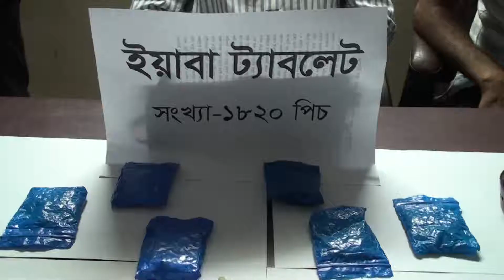সাতক্ষীরা থানা পুলিশের অভিযান: ১৮২০ পিস ইয়াবাসহ মাদককারবারী আটক